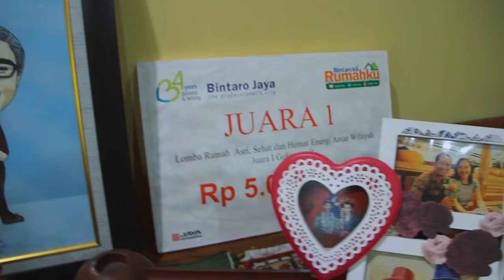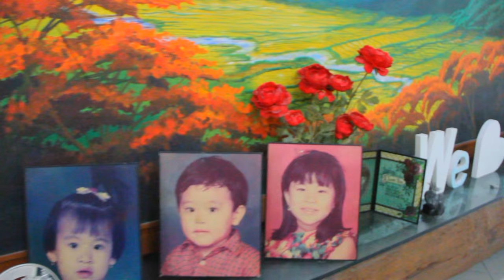Parenting Gerenrasi X Y Z di Era Digital, "Let The House do The Teaching", Ir. Jarot Wijanarko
Tips Parenting "Let The House do The Teaching", Digital Parenting Series, Jarot Wijanarko
Parenting Gerenrasi X Y Z di Era Digital,